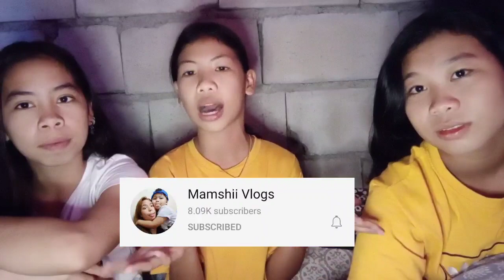WHO KNOWS ME BETTER | Prettiest Lorraine